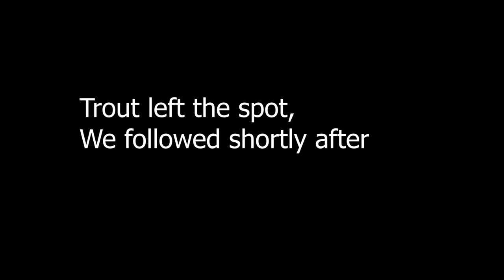Catchin Huge Red Drum, Trout, Shark, and Stingray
This is a special video of an open water fishing trip done with our friend Peter.  It was put on by Military Appreciation Day.  They held a great event.  We ended up hooking into some Sea Trout, some HUGE Redfish, a Stingray and a Shark.   Big thanks to peter for volunteering his time, boat, and equipment and giving back to the military community.  A+ individual.     Enjoy the video!